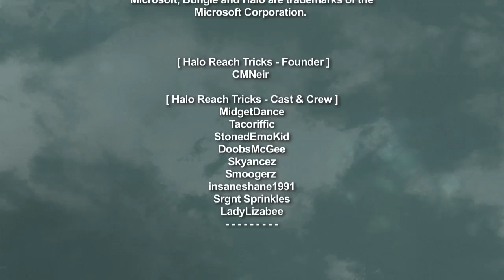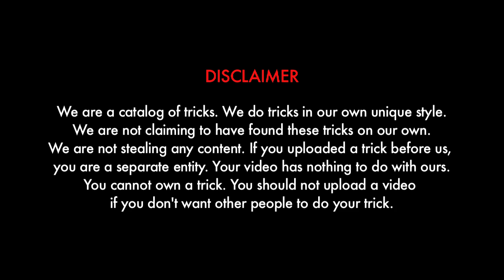Halo Reach Tricks: Episode 43 *Stairway to Heaven on ONI Sword Base*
In this episode StonedEmoKid and the CEA Tricks crew get out ONI Sword Base via drop ship and climb a Stairway to Heaven similar to Halo 3's Sierra 117 and Halo 2's Burial Mounds.